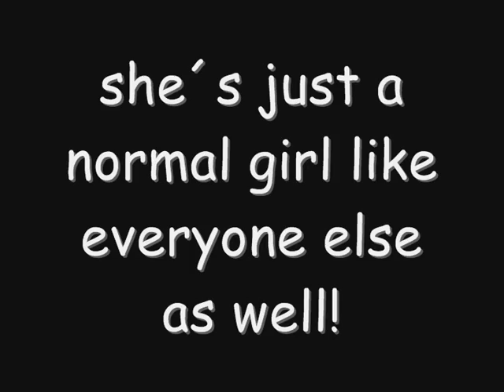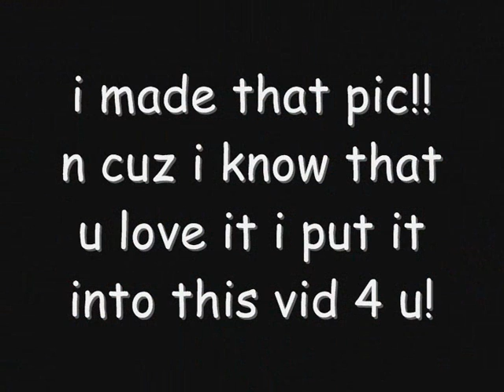miley cyrus... just amazing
miley sweety?? it´s 4 U...
i love u well we all love u^^
pics from twitter... google n so on...